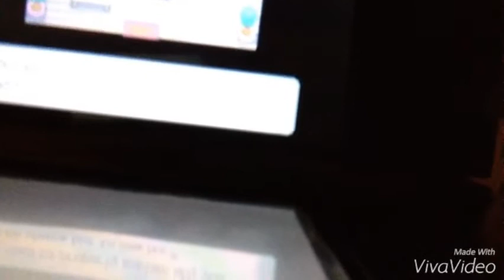Pokemon Diamond Gameplay - 01 - GOT MY RUNNING SHOES! Oh and a Pokemon XD (Read the Description)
Hey guys! Sorry about the bad quality I can't have a good setup due to money issues. Besides that I hope you guys enjoy!